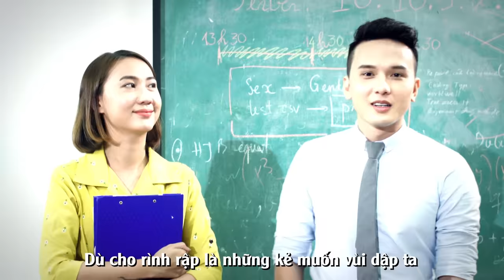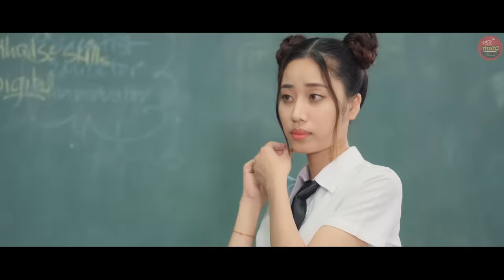HỌC ĐƯỜNG ĐẠI CHIẾN | TẬP 2 : BANG HỘI TRANH BÁ | SEASON 1 : THẦY GIÁO BÁ ĐẠO | Mì Gõ Học Đường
Các băng nhóm trong trường đấu đá cà khịa nhau và ra sức bắt nạt Mỹ Kim, Hoàng Thy, Trâm Anh.
Đón xem tập mới nhất, miễn phí tại ứng dụng MyTV Net & truyền hình MyTV vào thứ 2, thứ 5 hàng tuần, lúc 19h00
Soạn DK M1 gửi 9113 để xem phim thả ga không lo Data (Áp dụng cho TB VinaPhone)
Phim được phát sóng vào 19g tối thứ 5 và 12g trưa chủ nhật hàng tuần